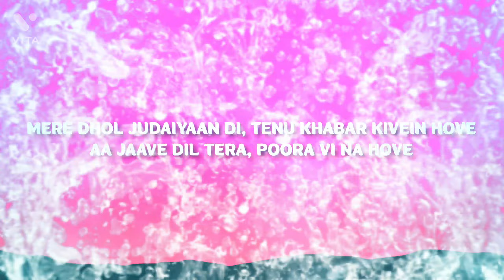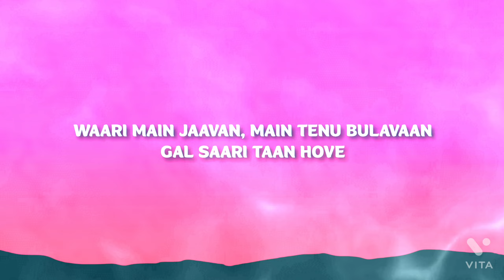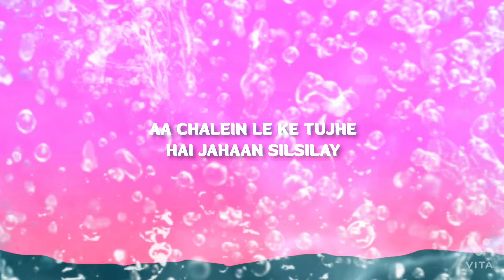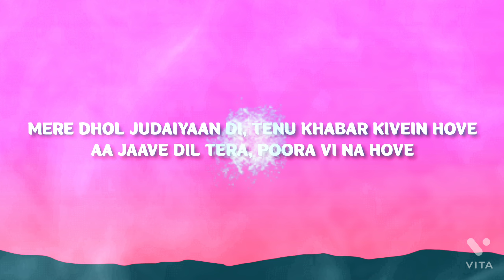Pasoori Lyrics - Ali Sethi x Shae Gill Full lyrics Beautiful Sad Song 💔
credit to :- Ali Sethi x and Shae Gill

(Lyrics):
[Verse 1: Ali Sethi]
Agg lavan majboori nu
Aan jaan di pasoori nu
Zehar bane haan teri
Pee jaavan main poori nu
Aana si o nai aaya
Dil baang baang mera takraya
Kaga bol ke dus jaavein
Paavan gheyo dee choori nu

[Pre-Chorus: Ali Sethi]
Raawaan ch baawan ch o nu lukawaan
Koi mainu na roke

[Chorus: Ali Sethi]
Mere dhol judaiyaan di, tenu khabar kivein hove
Aa jaave dil tera, poora vi na hove
Haan baniyan banaiyaan di, gal baat kivein hove

[Verse 2: Shae Gill]
Bhul gayi majboori nu
Duniya di dastoori nu
Saath tera hai bathera
Poora kar zaroori nu
Raasta na dikhlaaya
Dil humara de sahara
Khaahishaat adhoori nu
[Pre-Chorus: Shae Gill]
Waari main jaavan, main tenu bulavaan
Gal saari taan hove

[Bridge: Shae Gill & Ali Sethi]
Mere dhol judaiyaan di, sardaari na hove
Mere dhol judaiyaan di
Ahhhhaaaaaaa
Dildaaran di, sab yaaaran di, aazaari na hove
Aa chalein le ke tujhe
Hai jahaan silsilay
Tu hai wahi, hai teri kami
Bana de, saza de, panah de hume

[Chorus: Ali Sethi & Shae Gill]

[Outro: Shae Gill & Ali Sethi]
Poora vi na hove